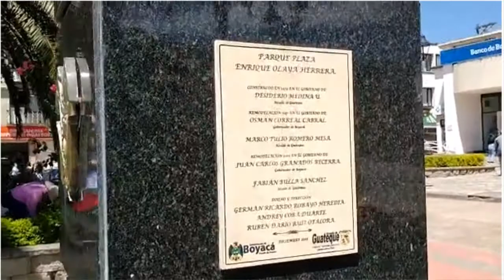Turismo Por Colombia Turismo en Colombia Guateque Boyacá Parque Municipio Hermoso y Amable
Canal Oliver Yotu: Si te apasiona el mundo del campo y la cría de animales, este es el canal perfecto para ti. Aquí encontrarás videos dedicados a mostrar la vida de los campesinos y ganaderos, así como sus técnicas y estrategias para lograr una producción sostenible y de calidad. Aprende todo sobre la cría de animales y la producción de carne, leche y otros productos derivados de la ganadería. Además, podrás conocer historias inspiradoras de productores que han logrado un éxito en la cría de animales y la gestión de sus fincas. De Turismo Por Colombia Turismo en Colombia Guateque Boyacá Parque Municipio *** Hermoso y Amable recorriendo los municipios de boyacá con gente hermosa y amable
Oliver Yotu
Para negocios por internet visite mi pagina web
Estados unidos de America La Casa Blanca de USA
Turismo por el mundo y los pueblos OliverYotu oliveryotu Oliver Yotu